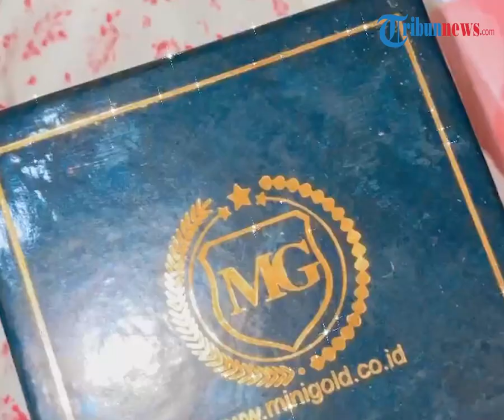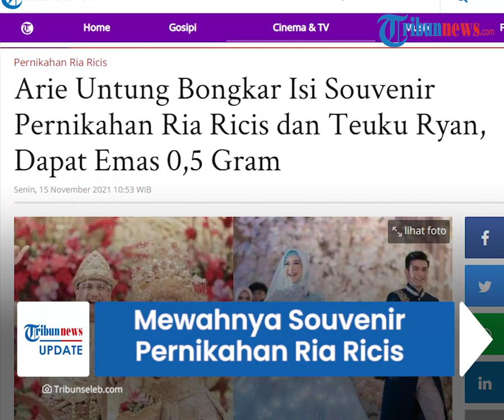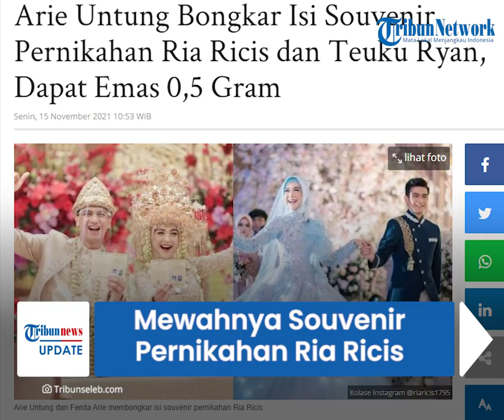Mewahnya Souvenir Pernikahan Ria Ricis dan Teuku Ryan, Tamu Undangan Dapat Emas hingga Bodycare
TRIBUN-VIDEO.COM - Pasangan youtubers Ria Ricis dan Teuku Ryan melangsungkan pernikahan pada Jumat (12/11/2021).

Yang tak lepas dari sorotan dalam momen bahagia tersebut adalah souvenir pernikahan keduanya.

Terbungkus goodie bag, souvernir resepsi Ria Ricis dan Teuku Ryan bisa terbilang cukup mahal.

Ria Ricis dan Teuku Ryan melangsungkan pernikahan di Hotel Intercontinental, Pondok Indah, Jakarta Selatan.

Resepsi super mewah digelar pada Sabtu (13/11/2021) yang mengundang banyak selebritis dan juga seleb Tiktok.

Satu di antaranya adalah pasangan selebritis Arie Untung dan Fenita Arie.

Melalui Channel Youtube Cerita Untungs, pasangan tersebut membagikan apa saja isi souvenir yang diberikan Ricis.

Terbungkus goodie bag, Arie Untung menjelaskan bahwa ia mendapakan paket makanan, pasalnya selama acara tidak ada konsumsi yang disuguhkan.

"Ini kayaknya makanan, buat pengganti makan di tempat ya," kata Arie Untung.

"Iya karena selama acara kita nggak makan di tempat," Fenita Arie menimpali.

Selain kotak berisi makanan, tamu undangan juga diberikan logam emas sebesar 0,5 gram.

Fenita Arie pun memperlihatkan satu kotak hitam kecil dengan tulisan berwarna emas.

"Beneran ada gold-nya. Masya Allah," ucap Fenita.

"Ada emas-nya 0,5 gram. Waduh setiap orang dapat ini. Masya Allah luar biasa," terang Arie.

Isi souvenir pernikahan Ria Ricis dan Teuku Ryan turut dibongkar oleh Tri Atika selaku sahabat sekaligus tim bridesmaides akad nikah Ria Ricis.

Atika membagikan apa saja souvenir Ricis dan Ryan dalam akun Youtube miliknya, Sabtu (13/11/2021).

Diakuinya, ada lebih dari empat kotak souvenir yang diterima Atika.

Kotak pertama adalah baju bridesmaides untuk Atika.

Kemudian ada pula kotak makanan.

Selanjutnya, satu tas lain berisi seperangkat perawatan tubuh.

"Ini ada skincare, kalau ini kepakai banget ya, wangi banget dapet whitening, body scrub, dapet shower gel, sama body lotion," kata Tri Atika.

Tak hanya itu, ada pula lipsyik dan hanssanizer yang didapatkan.

Bahkan, di kotak selanjutnya, berisi handuk dengan merk ternama.

Dalam kotak tersebut ada handuk berukuran besar dan satu handuk kecil.

(Tribun-Video.com)

Artikel ini telah tayang di Tribunnews.com dengan judul Arie Untung Bongkar Isi Souvenir Pernikahan Ria Ricis dan Teuku Ryan, Dapat Emas 0,5 Gram,